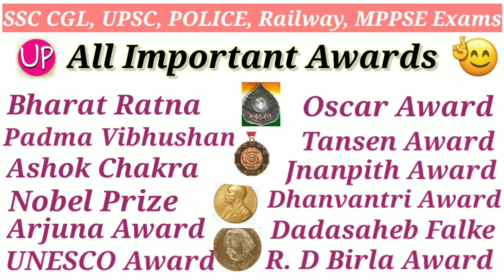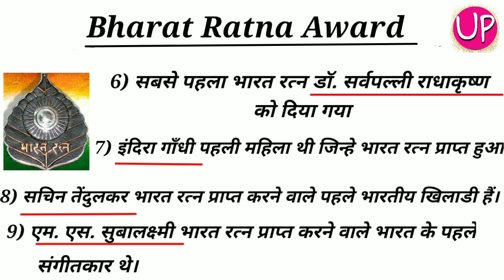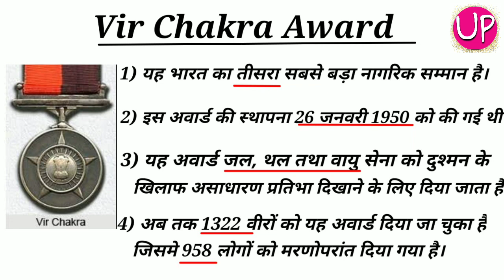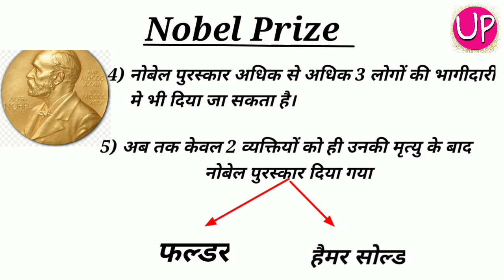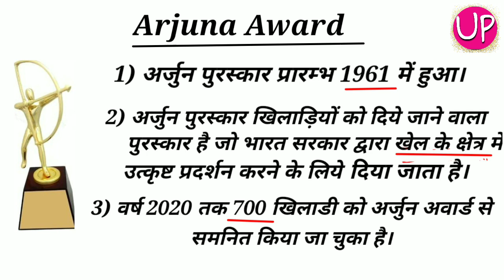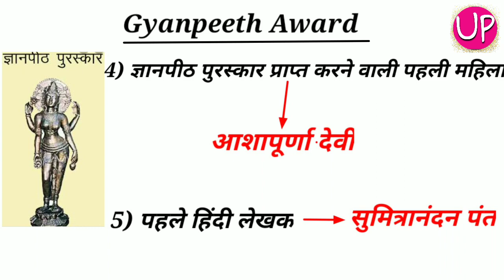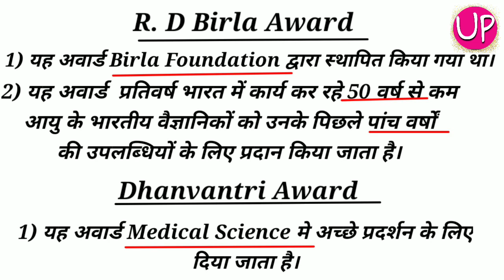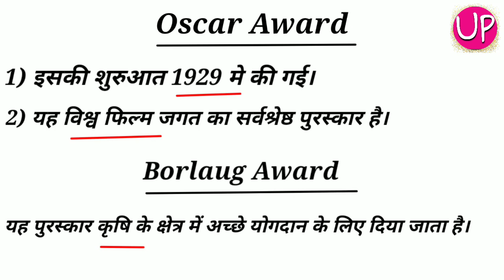National and International Awards 2020 | 2021 || Awards Gk || Popular Award Prizes || Static gk.....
Hi

    I m Prof. Priyanka Yadav

Universal Path Channel is special for Education.
We ensure students will learn a lot from our videos. In this channel we provide most expected current affairs with solution and we also provide lecture for important topics with all exam updates.

In This video We Cover All National and International Award 2019/2020 Which is very important for all types of competitive exams such as SSC, UPSC, IAS, IPS, NET, CTET, Bank, Railway, TET and all other types of competitive exams.

 Topics covered:-

- Bharat Ratna
- Padma Vibhushan
- Ashok Chakra
- Nobel Prize
- Arjuna Award
- UNESCO Award
- Oscar Award
- Tansen Award
- Jnanpith Award
- Dhanvantri Award
- Dadasaheb Phalke Award
- RD birla Award.

kindly follow our Instagram and Telegram channel for PDF

National and international award 2020
Popular Award Prize
Current affairs 2020
Static gk
Awards and honour gk
Puraskar or saman
Awards 2020
राष्ट्रीय और अंतराष्ट्रीय पुरस्कार
Indian honour system
Awards and honour system
National and international Awards pdf
National and international Awards 2019
National and international Awards 2020
List of national awards in India
Indian Awards list pdf 2020
Highest national awards
Recent national awards 2019

If u have any doubt give a comment on comment box